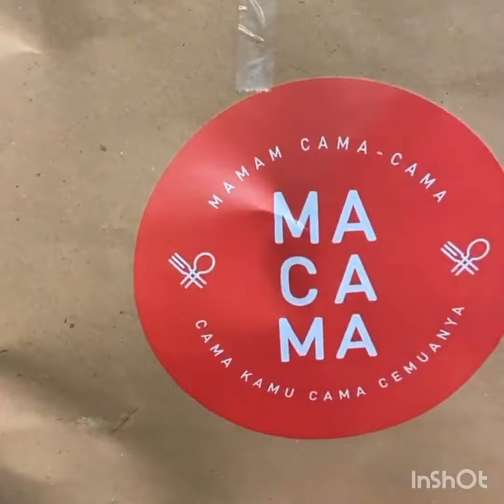Tas Baru dan Bisnis Baru Luna Maya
Kegiatan Artis ini menayangkan video-video terbaru tentang kegiatan artis-artis ternama Indonesia dengan berbagai acara/kegiatan berkualitas mereka seperti holiday, weekend, liburan, tips yang dapat menambah wawasan, menghibur dan menginspirasi.